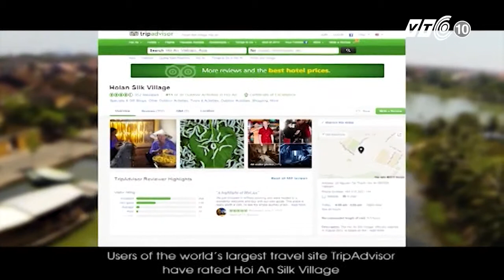Làng lụa Hội An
NGUỒN: VTC10
Video được sưu tầm và chia sẻ bởi Trung tâm Thông tin Xúc tiến Du lịch tỉnh Quảng Nam